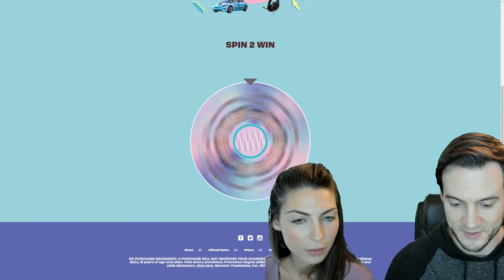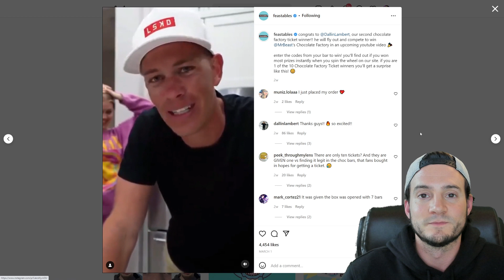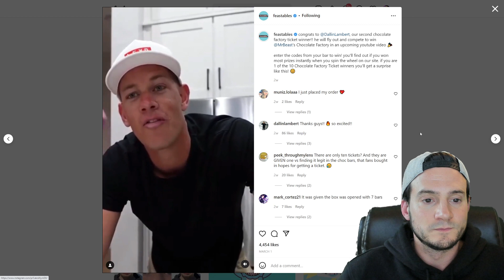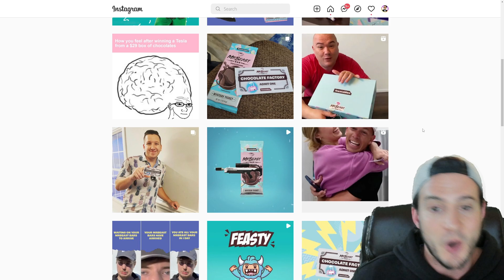Winning Mr. Beast Chocolate Factory Ticket (EXPLAINED BY WINNER)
In this video we're explaining how winners are notified that they'll be receiving a ticket to Mr Beast's chocolate factory for a 1 in 10 chance of winning... well, a chocolate factory 😂

▬▬ 🌐VIDEO LINKS🌐 ▬▬